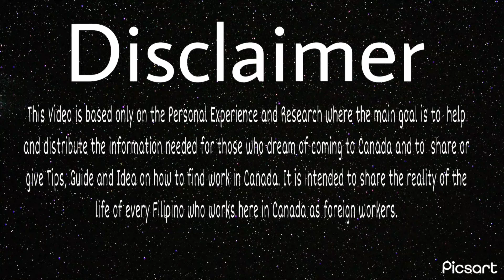PUPUNTA KA PA BA KAYO DITO SA CANADA|BUHAY CANADA VLOG38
Hello mga Ka D!! 🇨🇦

Panibagong vlogs nanaman!! 🤙
Paghandaan niyo ang pag punta niyo dito sa canada para hindi kayo mabigla. ✨

Mga tips and mga diskarte dito sa canada!! 🌷

LABAN LANG MGA KA D!! ❤️🔥

WALANG SUSUKO!!! 🔥